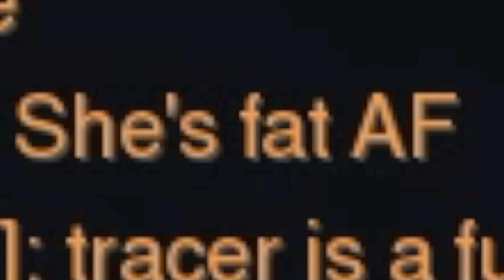bastion montage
fuck you junk rat